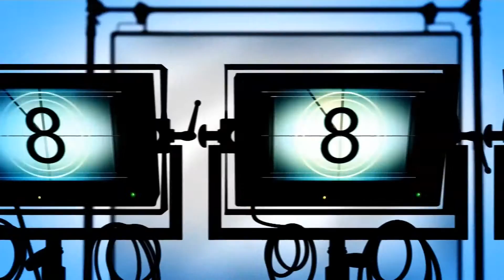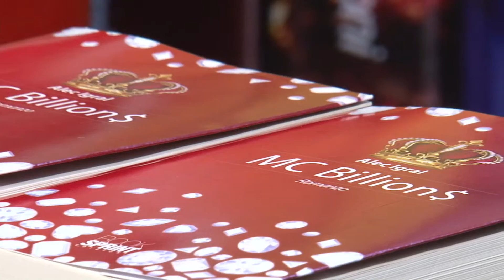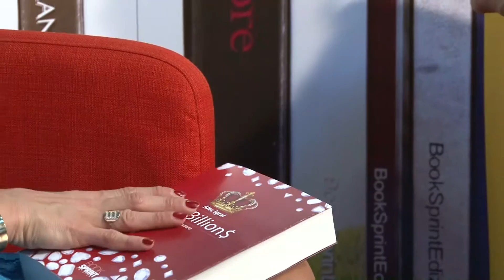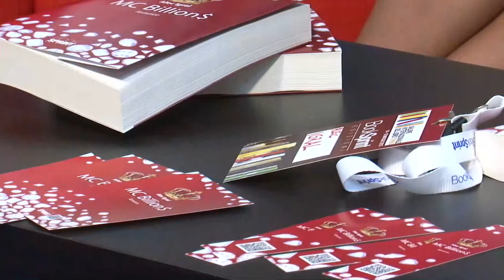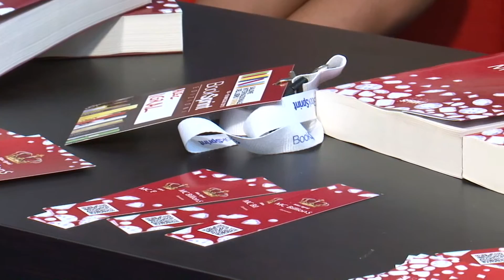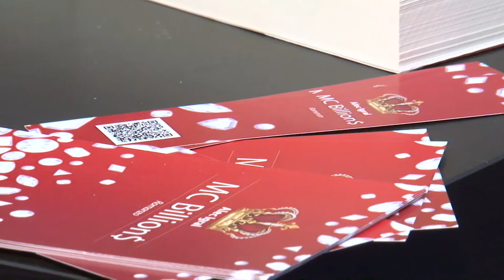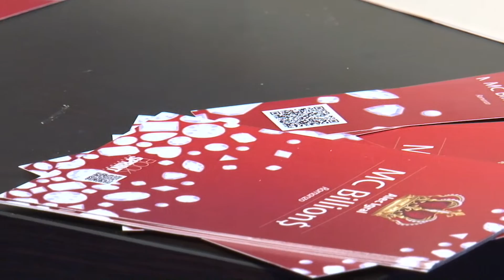Alec Igral dal Salone Internazionale del libro di Torino - BookSprint Edizioni